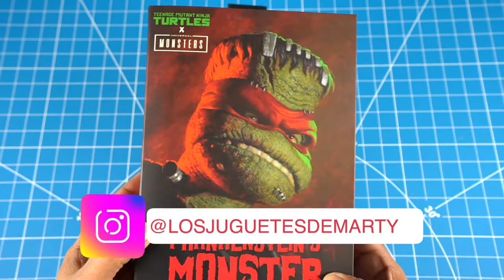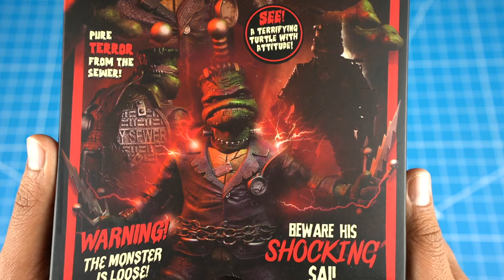NECA TMNT 2022 | RAFAEL COMO EL MONSTRUO DE FRANKENSTEIN UNIVERSAL MONSTERS | RESEÑA EN ESPAÑOL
Hoy les tengo el gran unboxing de Rafael de las tortugas ninja como el monstruo de Frankenstein. Esta es una figura de Neca y Universal Monsters.